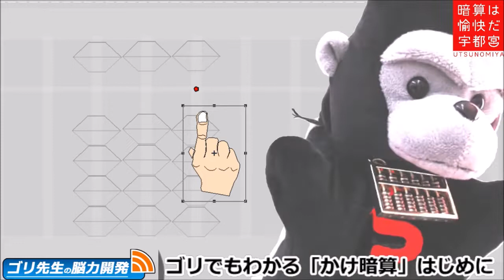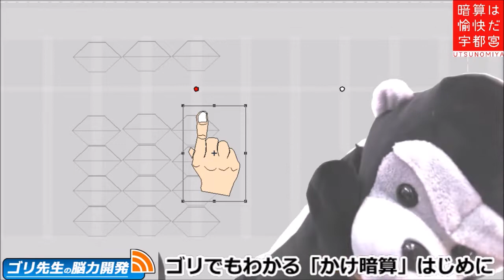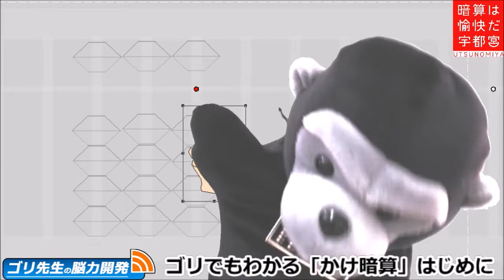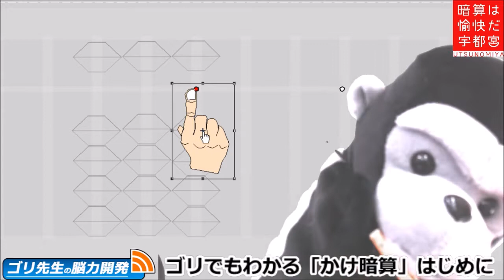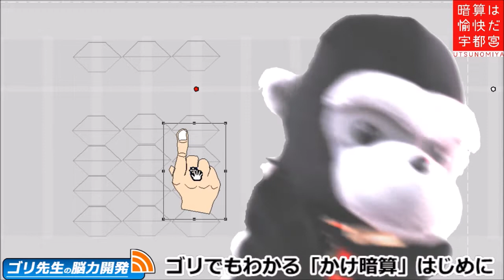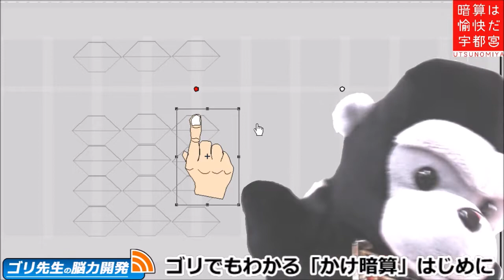ゴリでもわかる「かけ暗算」－はじめに－そろばん・Abacus・珠算式暗算。 Gori Kids .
ゴリ先生の学びチャンネルは、チャンネル全体を子供向けに設定してあります。安心してお子様に見て頂ける動画づくりを今後も心掛けてまいります。
その為、コメントが書きこめなくなっています。ご意見ご質問等は
◆Twitterにてお願いいたします。

Mr . Gori's learning channel is set for children .
I will keep in mind to make videos that all children can be at ease and see .
So , you can't post some comments . If you have some comments , post your comments on Twitter .

【BGM音源・効果音素材】
DOVA-SYNDROME